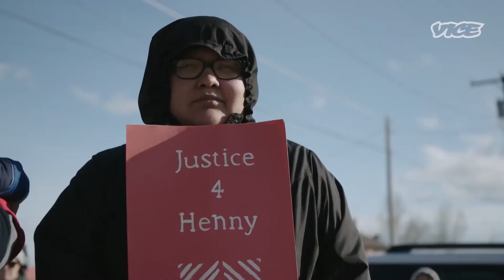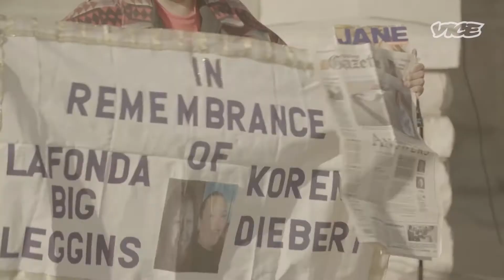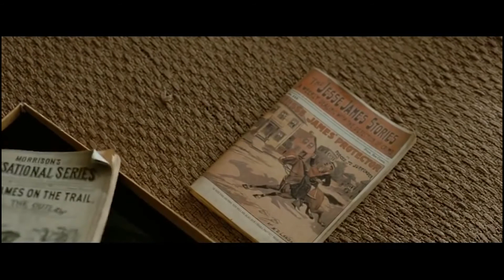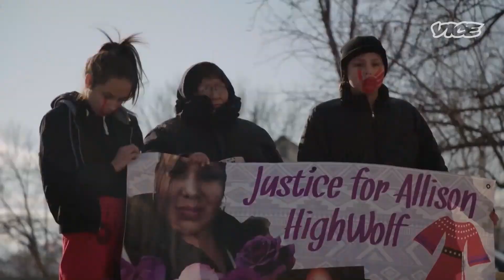The Moral Compass of Historical Inaccuracy in Film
A video essay I made for film class. Comparing Terrence Malick's The New World to Andrew Dominick's The Assassination of Jesse James by The Coward Robert Ford.